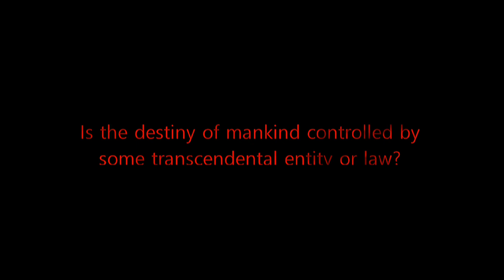BERSERK AMV Kentaro Miura Tribute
What's up, haven't been on this account in years, but I made this thing tonight so thought I would upload it on this channel seeing as though I used to upload AMVS here lol.    BERSERK FOREVER